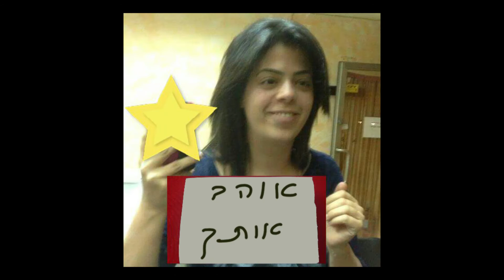קליפ חתונה של אדיר ובטי מהחברים - להשתטות לפעמים 2015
מזל טוב לחתן ולכלה אדיר ובטי המקסימים מכל החברים.